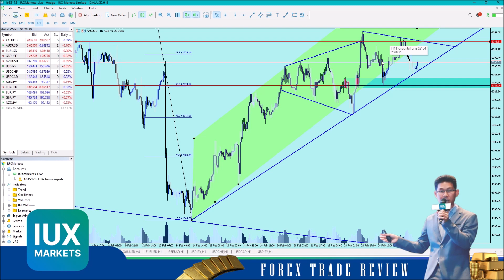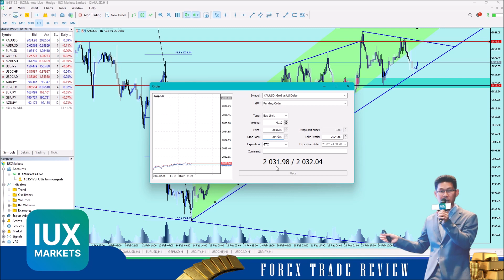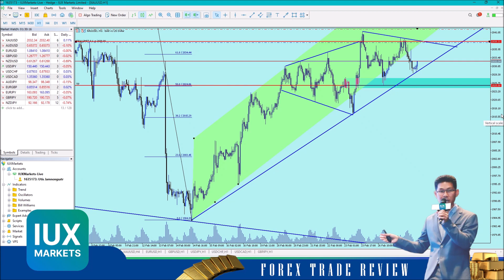👑📊 วิเคราะห์แนวโน้มราคาทองคำประจำวันที่ 𝟐𝟖 กุมภาพันธ์ 𝟐𝟓𝟔𝟕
👑📊 วิเคราะห์แนวโน้มทิศทางราคาทองคำประจำวันที่ 𝟐𝟖 กุมภาพันธ์ 𝟐𝟓𝟔𝟕
🧑‍💼  ราคาทองคำกรอบเวลา 𝟒𝐇 โมเมนตัมเริ่มลดน้อยถอยลง วันนี้มองโอกาสเคลื่อนที่ขึ้นได้เท่ากับ 𝐇𝐢𝐠𝐡 เดิมและมีโอกาสหลุดเส้น 𝐒𝐩𝐞𝐞𝐝 𝐋𝐢𝐧𝐞 ลงไปทดสอบเส้นแนวรับ 𝐄𝐌𝐀 𝟐𝟎 วัน ที่ระดับราคา 𝟐𝟎𝟐𝟓$ ได้อีกครั้ง แต่ทั้งนี้อาจต้องคอยจับตาดูการเกิด 𝐅𝐚𝐤𝐞 𝐎𝐮𝐭 ที่แนวต้าน 𝟐𝟎𝟑𝟗$ เพื่อลงไว้ด้วย สิ่งสำคัญที่สุดคือการเทรดด้วยความไม่ประมาท มีสติและใช้การควบคุมความเสี่ยงอย่างเหมาะสม
📌 สนับสนุนโดย 𝐈𝐔𝐗𝐌𝐚𝐫𝐤𝐞𝐭𝐬 โบรกเกอร์มาตราฐานสากล 𝐌𝐈𝐒𝐀 เเละ 𝐅𝐒𝐂𝐀 สเปรดต่ำที่สุด ฝากถอนสะดวกรวดเร็ว กราฟเสถียร มีบัญชีให้เลือกใช้ 𝟒 ประเภท ไม่มีค่าสวอป ไม่มีค่าคอมมิชชั่น เหมาะสมกับเทรดเดอร์ในทุกระดับ
💬 ติดต่อทีม Support ได้ที่
✦ Website ▷ (คลิกวงกลมสีเขียว-ขาว มุมขวาล่าง)
(📆⏰: ทุกวัน ตลอด 24 ชม.)